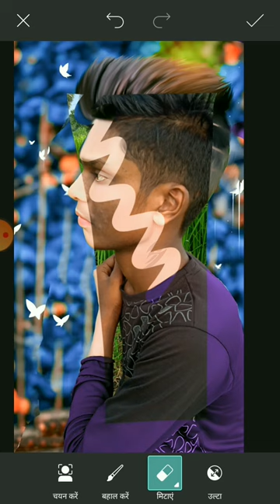photo editing auto taxi cut Kaise Mara Jata hai photo editing#